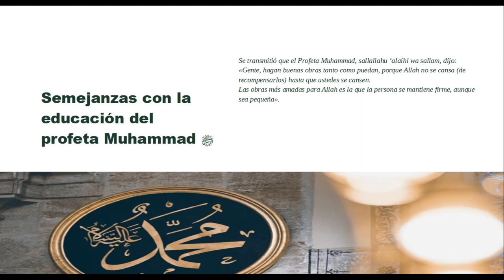El Corán educa a los musulmanes jóvenes acerca de cómo comportarse.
El capítulo 31 del Corán tiene 34 versículos de longitud y se titula Luqmán, por el sabio del mismo nombre, cuyo consejo a su hijo aparece en las aleyas 13 a 19. La sura inicia con una descripción de los creyentes y condena fuertemente a quienes intentan desviarlos por otro camino. La sura Luqmán fue revelada en La Meca en el apogeo de la persecución contra los musulmanes, y Dios educa a los musulmanes jóvenes acerca de cómo comportarse cuando sus padres tratan de alejarlos del Islam. Se les advierte a los incrédulos sobre las consecuencias de sus actos, y se le dice al Profeta Muhammad (la paz y las bendiciones de Dios sean con él) que no se entristezca por las acciones que ellos realizan.

Descripción de la Sura: Características del creyente, el castigo que espera a los incrédulos y a aquellos que alejan a los creyentes de la adoración, el consejo sabio y el poder supremo de Dios.